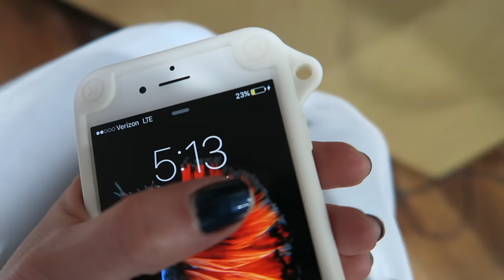FACETIME BLOODY FINGER PRANK!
Sign up for a FREE MONTH of YouTube Red